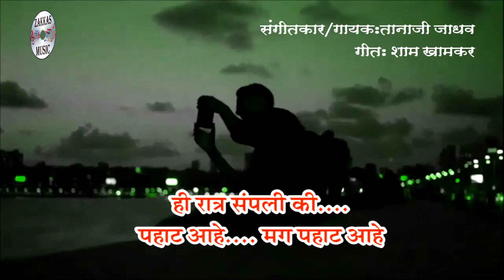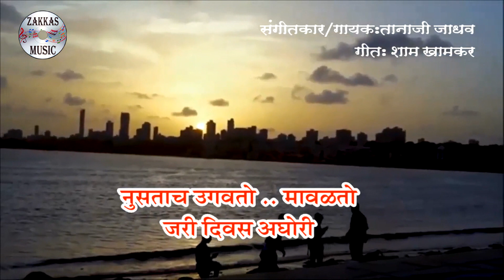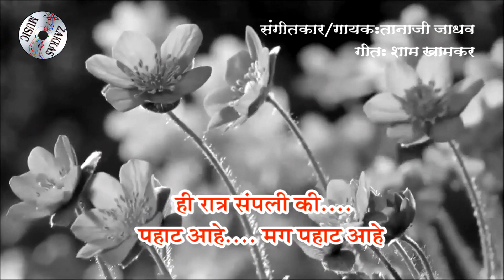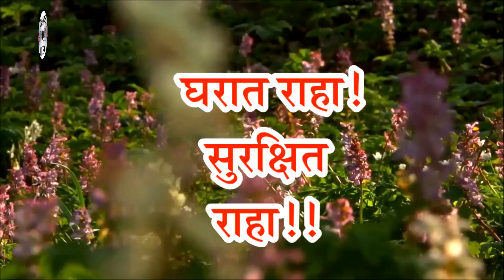MAG PAHAT AHE # मग पाहट आहे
गीत - मग पाहट आहे

गीतकार - शांताराम खामकर ( शाम )
संगीतकार / गायक - तान्हाजी जाधव सर

आपण स्वतः तयार केलेले व्डिडीओ आणि ऑडिओ गाणे किंवा शॉर्ट फिल्म आम्हाला पाठवा ते आम्ही आपल्या मनपसंद
 ZAKKAS MUSIC  चॅनेल वर प्रसिद्ध करू.

संपर्क.
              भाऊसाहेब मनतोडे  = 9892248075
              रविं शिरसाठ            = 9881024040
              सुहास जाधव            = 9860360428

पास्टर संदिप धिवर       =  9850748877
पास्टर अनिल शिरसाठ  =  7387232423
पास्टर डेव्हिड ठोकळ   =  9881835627